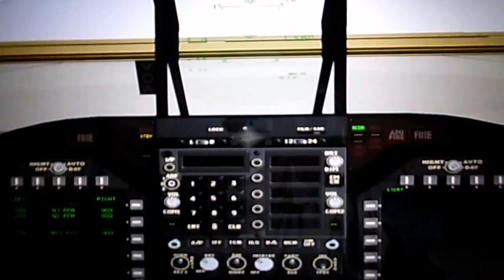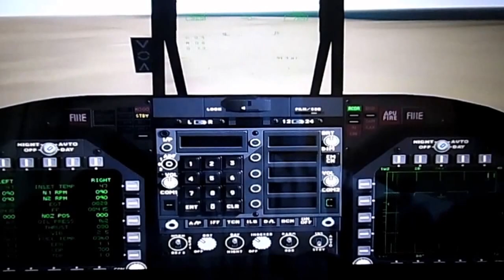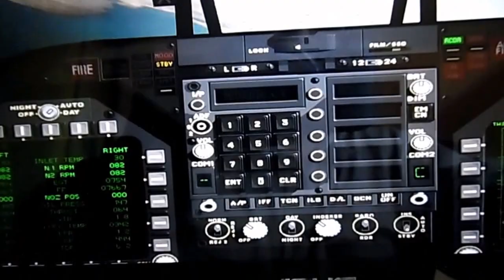The Graph Sim F/A-18 Hornet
a little tribute video to the Graph Sim F/A-18 Hornet PC game of the 1990's which is probably the best F-18 flight sim ever made.